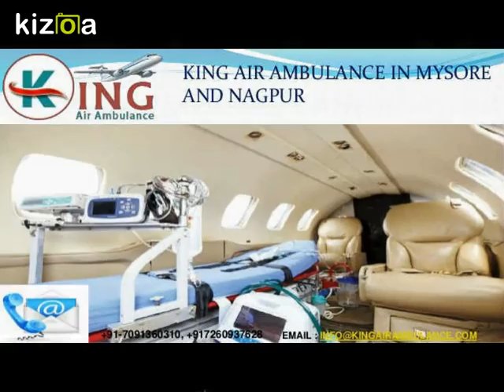Hired Low-Cost Air Ambulance in Mysore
King Air Ambulance in Mysore is a Brand name for providing well-equipped Aircrafts with all Medical instruments fully operated by our Supreme level of Medical team to provide very safe transportation all over India even abroad.